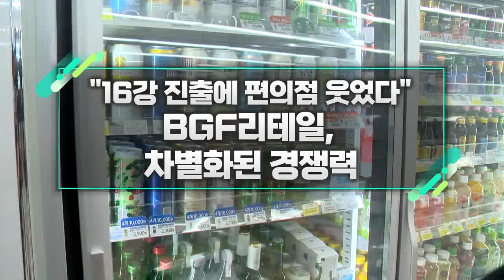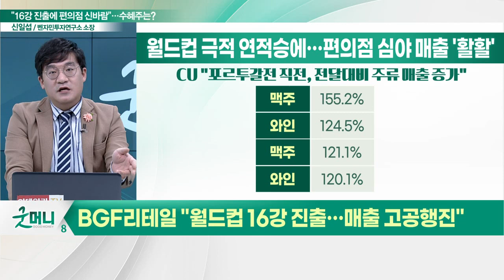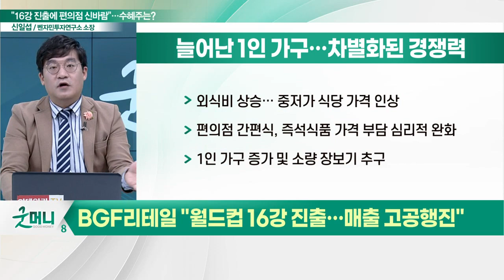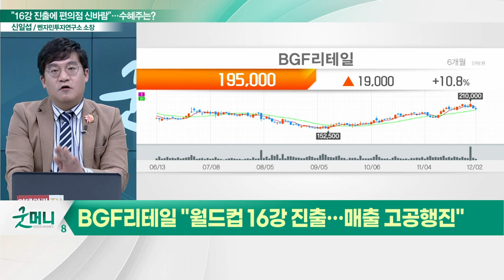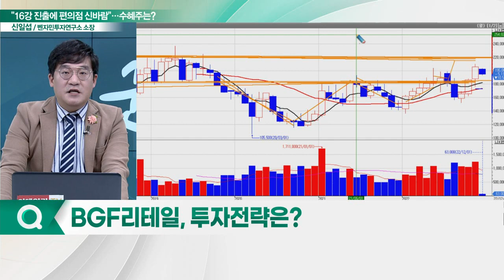BGF리테일, 차별화된 경쟁력... "16강 진출에 편의점 웃었다"_신소장의 시그널 (20221205)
BGF리테일(282330) "월드컵 16강 진출… 매출 고공행진"
- 포르투갈전 직전, 전달대비 주류 매출 증가
- "가나, 땡큐"…16강 진출 후 초콜릿 매출 상승
- 늘어난 1인 가구… 차별화된 경쟁력 보유